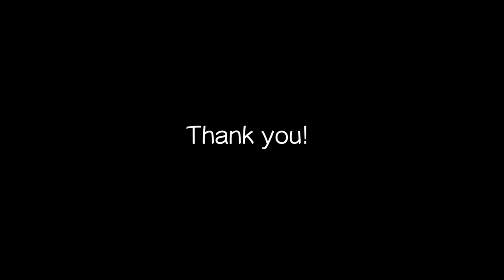毎日ピアノ曲作曲 #19 雨の日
毎日ピアノ曲を作曲する記録です。

◇作曲, ピアノ: 深川翔太

□毎日ピアノ曲作曲の概要
毎日作ったピアノ曲をアップしていきます。
毎朝取れたての魚を夜お店でお出しするような感覚です、多分。（※ちなみに作曲した日とアップ日はズレています）
1日のうちそんな邪魔にならない1〜2分くらいでまとめていきますので、
僅かな時間ですが日々に良き時間を提供出来たらなと、そんな思いです。

ちなみに、〜の日と付いてるのは、その日のことでは無く、
皆さんそれぞれが過去にあった日の事です。
個人的にはその各々の、こんな事あったなぁという記憶を思い出して貰えるような空気感を意識しながら作っていますが、もちろん聴き方はご自由です。

毎日17時45分にアップロードされ、18時前後にTwitterでお知らせしますので、
※いつもリツイートいいねして頂いてる方、本当にありがとうございます！

ちなみに個人サイトです。